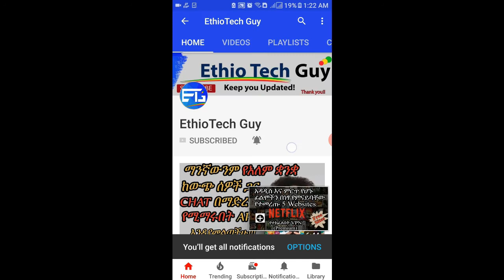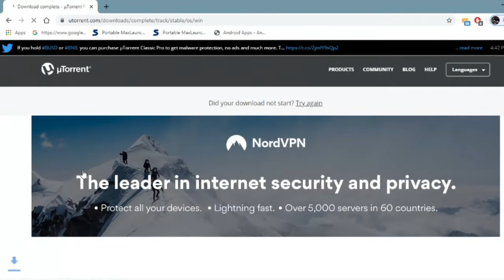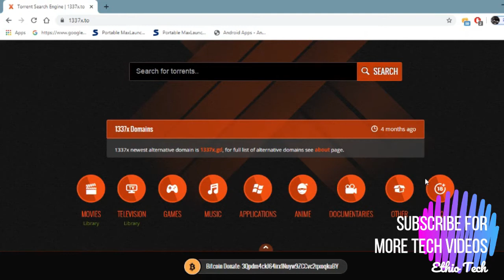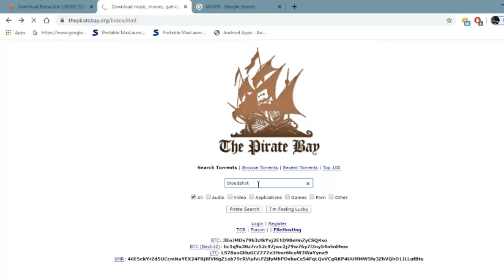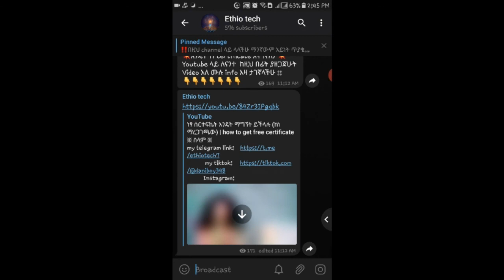ተከታታይና አዳዲስ ፊልሞችን በቀላሉ እንዴት Download ማድረግ ይቻላል| How to download any TV series and movie for free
፠ ሰላም ፠
በባለፈው ፊልሞችን ልታዩባቸው የምትችሉባቸውን ዌብሳይቶች ሳሳያቹ የብዙዎቻችሁ ጥያቄ ፊልሞችን እንዴት download (ዳውንሎድ) እናደርጋለን ነበር:: ዛሬ እንዴት በቀላሉ download ማድረግ እንደምትችሉ አሳያቹአለሁ:: subscribe(ሰብስክራይብ) like እና ኮሜንት ማድረግ አትርሱ::  እንድሰራላችሁ የምትፈልጓቸው ነገሮች Comment ላይ አስቀምጡልኝ::

💥ማንኛውንም (የፈለግነውን) ተከታታይና አዳዲስ ፊልሞችን በቀላሉ እንዴት Download ማድረግ ይቻላል| How to download any TV show and movie for free💥